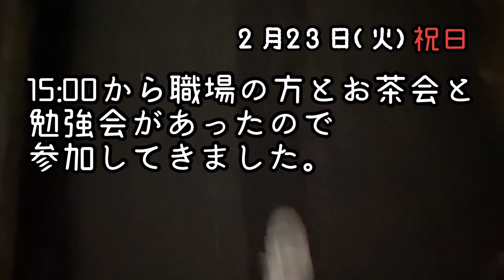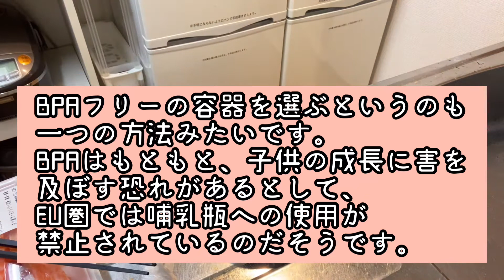[vlog][シェアハウス][バツイチ独身][子供と離れ離れ]切ないけど,今はこう考えるしかない。私なりのメンタルの整え方。